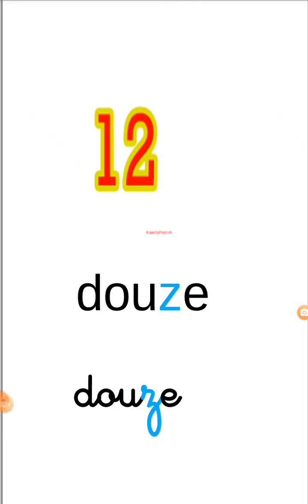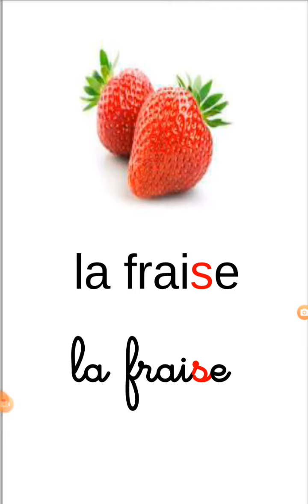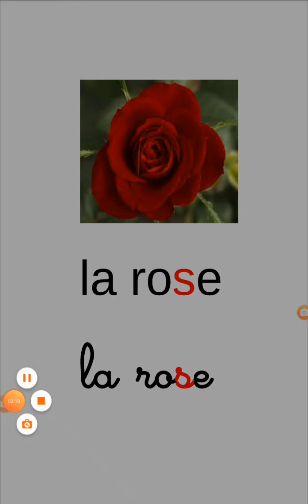Lecture : Je lis les mots, le son [Z] - (1).